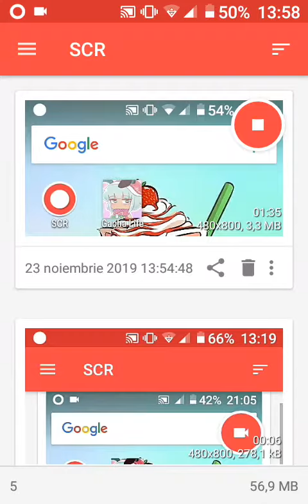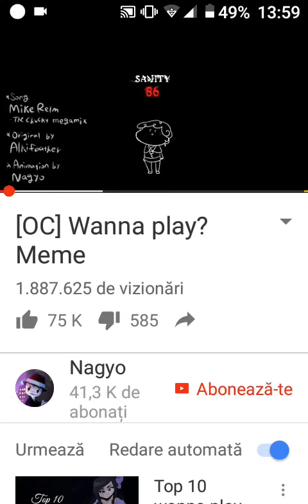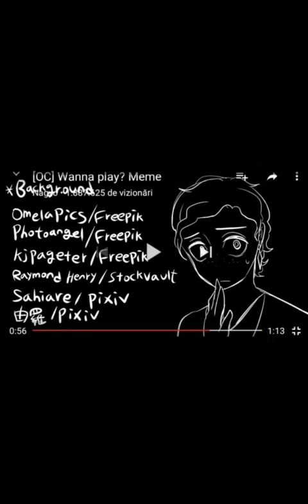Cel mai horror meme citește dee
Se numește do You wana play